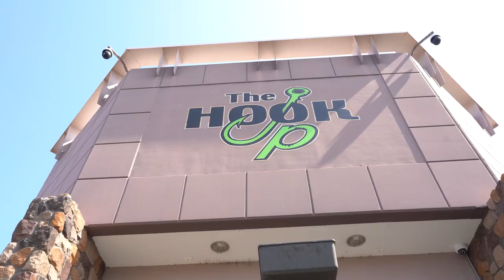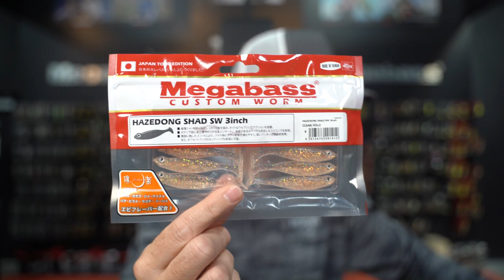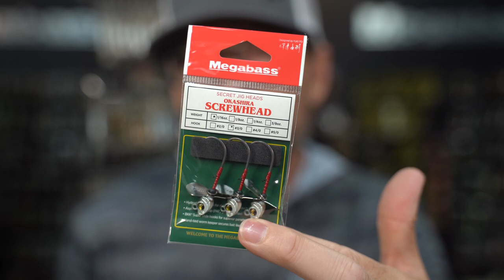A Full Breakdown Of How We Rig All The Megabass Soft Swimbaits!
Megabass makes some awesome swimbaits that can be rigged many different ways to achieve different goals. Today, we breakdown our favorite ways to rig them and why!